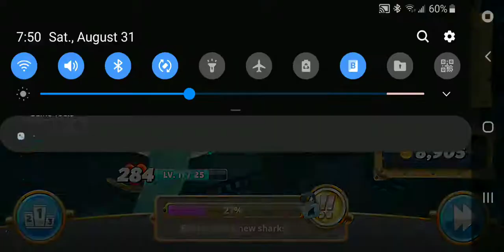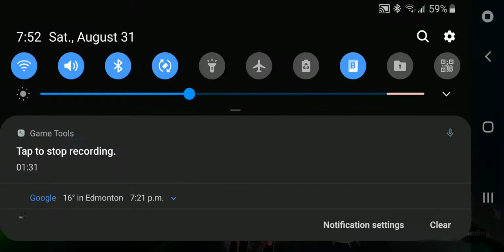Hungry Shark 2! How To Get 20k Gold And 4M Points In One Go!!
Hungry shark 2. Use this method to get over 20,000 gold, and over 4 million points in one try. Purchase the map that shows the H-U-N-G-R-Y letters, use a jet pack to cover great distances in a much shorter time, also use gold rushes to cover as much distance as possible. The H-U-N-G-R-Y letters will be more than worth it to waste a couple of gold rushes to get to them quicker.